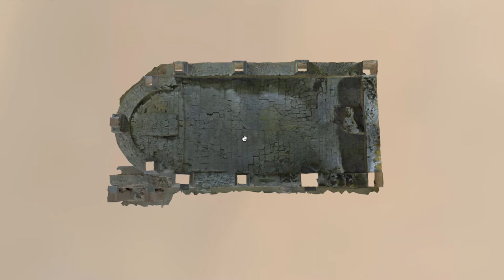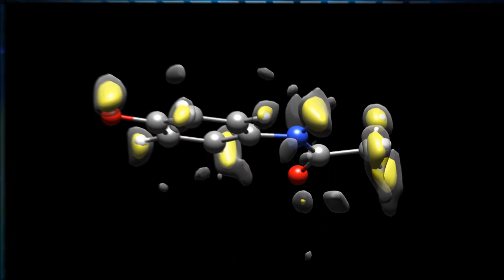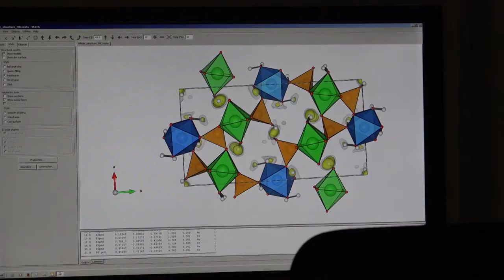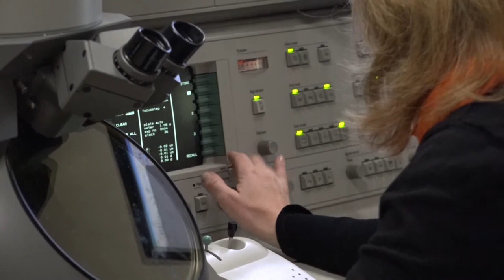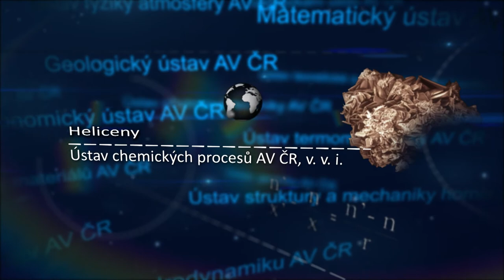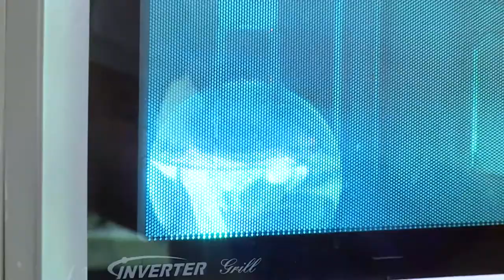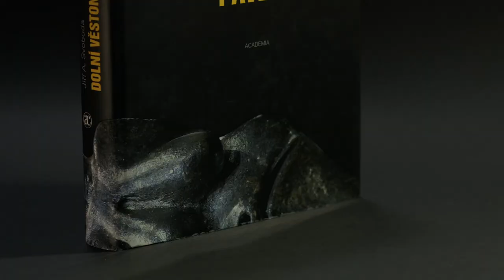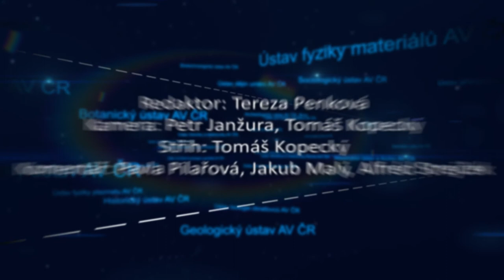Česká věda 04/2017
Přinášíme dubnové vydání magazínu s těmito tématy:
• Kostel sv. Bartoloměje, či Panny Marie? Nový objev na Pražském hradě (Archeologický ústav AV ČR Praha, v. v. i.)
• Nanokrystaly – jak je pozorovat? (Fyzikální ústav AV ČR, v. v. i.)
• Kde vzniká největší dalekohled světa? Zasedání ESO v Praze (Astronomický ústav AV ČR, v. v. i.)
• Heliceny a molekulární elektronika (Ústav chemických procesů AV ČR, v. v. i.)

A na závěr výběr z nominací na Ceny Nakladatelství Academia 2016.

Inspirativní sledování přeje OAT-STUDIO